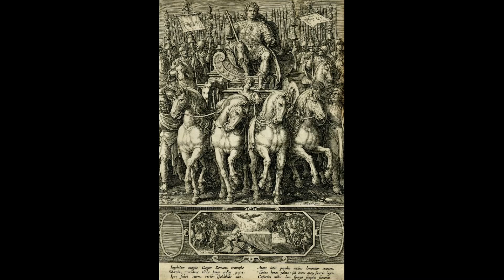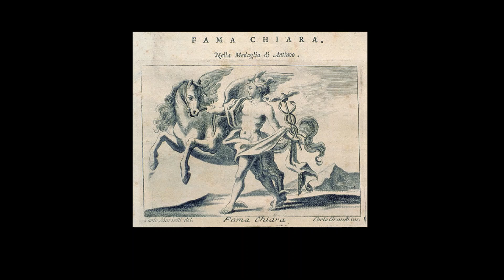#7 КОЛЕСНИЦА // ТРИУМФ ПОБЕДЫ и СЛАВЫ